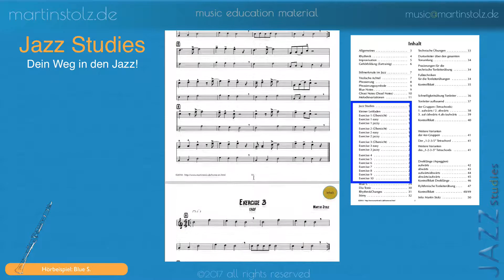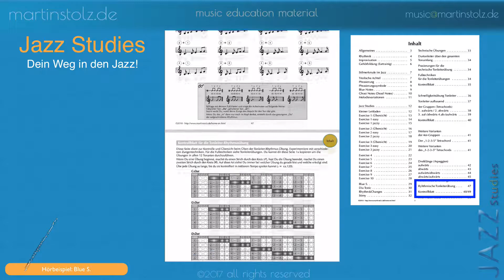Jazz Studies - Dein Weg in den Jazz!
„Jazz-Studies” gibt dem Schüler einen Einstieg in die Welt des Jazz. Angefangen mit allgemeinen Hinweisen, der Erläuterung der Stilmittel, die den Jazz erst zum Jazz machen, bis hin zu Hörbeispielen und Playalongs zum eigenen Improvisieren.
Dem Schüler werden die Grundlagen der Improvisation, der Phrasierung, der Rhythmik und dem „Eartraining” (Gehörbildung) durch gezielte Übungen, Erklärungen und praktisches Hören nahegebracht. Übungspläne zum Ausdrucken geben dem Schüler die Möglichkeit, seine technischen Fähigkeiten systematisch zu verbessern und zu perfektionieren.
10 Jazz-Exercises schulen die verschiedenen Phrasierungstechniken und rhythmischen Besonderheiten des Jazz. Diese können durch Anhören der Hörbeispiele jederzeit überprüft werden. Auf diese Art hat der Schüler immer die Kontrolle, ob er die Übung korrekt ausführt und kann etwaige Fehler schnell durch Hören korrigieren.
Bei jeder Exercise werden dem Schüler Tips, Hinweise oder Erklärungen bzw. Übungen an die Hand gegeben, damit er die Exercise besser meisten kann.
4 Jazz-Tunes geben dem Schüler die Möglichkeit, die in den Exercises erlernten Fähigkeiten in einem „Jazz-Stück” anzuwenden. Die 4 Jazz-Tunes basieren auf häufig vorkommenden Liedformen des Jazz (Blues, Rythm-Changes etc.). Dem Schüler werden kompositorische sowie grundlegende Elemente der Harmonielehre nahegebracht. Er wird dazu angehalten über die Liedformen auf verschiedene Arten zu improvisieren, Melodien zu variieren oder zu komponieren sowie die, auf der Aufnahme gespielten Soli zu transkribieren.